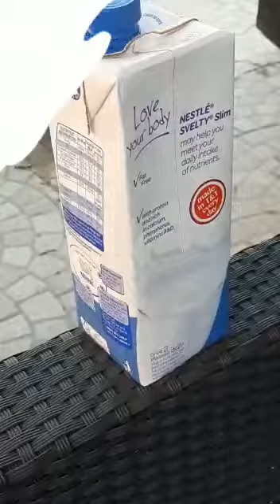Making tea with the solo stove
Using the solo stove in the backyard